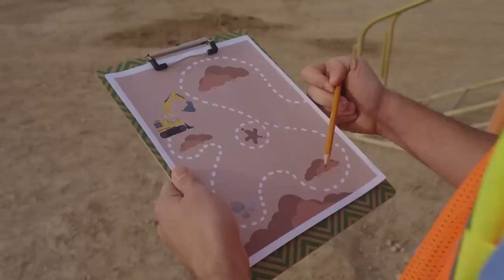I'm an Excavator! Brand New BLIPPI Excavator Song Fun Educational Songs For Kids